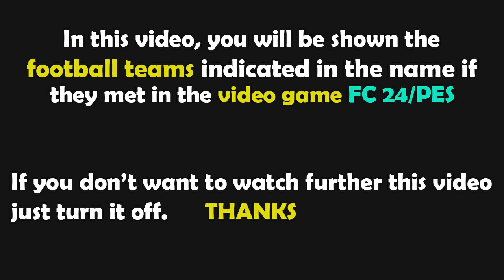FC 24 Gameplay | Sevilla vs Rayo Vallecano | La Liga Santander - 2023/2024